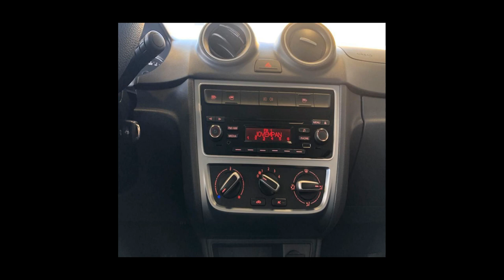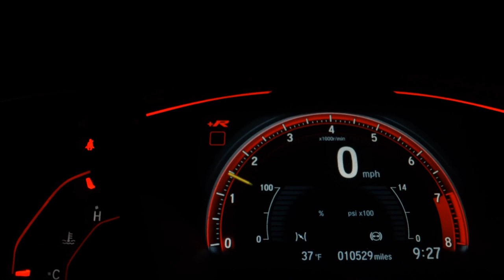VOLKSWAGEN GOL - 2015 - São Paulo/SP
VEÍCULO DE GARANTIA E PROCEDÊNCIA
A loja Angles Car SP Market se reserva ao direito de corrigir eventuais erros na digitação. Condições sujeitas a alterações sem prévio aviso. Estamos localizados no estacionamento coberto do shopping SP Market, no Auto Shopping Arena Motors

Dados do Veículo
Veículo: VOLKSWAGEN / GOL 1.6 MI COMFORTLINE 8V
Ano: 2014/2015
Combustível: FLEX
Portas: 4 PORTAS
Câmbio: Manual
Cor: PRATA
KM: 59.000

✅ Air Bag
✅ Alarme
✅ Ar Condicionado
✅ Ar Quente
✅ CD Player
✅ Computador de Bordo
✅ Desembaçador Traseiro
✅ Direção Hidráulica
✅ DVD Player
✅ Encosto de Cabeça Traseiro
✅ Freio ABS
✅ Retrovisores Elétricos
✅ Sensor de Estacionamento
✅ Travas Elétricas
✅ Vidros Elétricos
✅ Volante com Regulagem de Altura
✅ Limpador Traseiro
✅ Entrada USB
✅ Porta Copos
✅ Console Central
✅ Retrovisor Retrátil
✅ Som Original